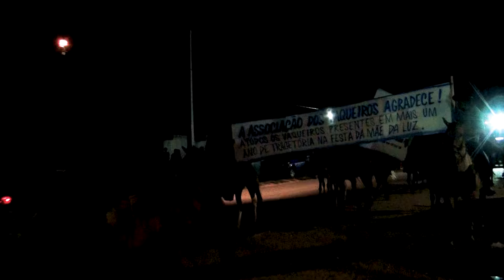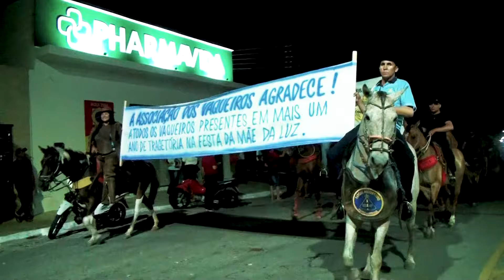[VIDA NA ROÇA] CAVALGADA do Vaqueiro em Pedra Lavrada - Parte 02 🌵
Neste Vídeo: [VIDA NA ROÇA] CAVALGADA do Vaqueiro em Pedra Lavrada - Parte 02 🌵

🔹 Hoje no nosso Canal: Cultura e Personalidades do Sertão Nordestino. Teremos: Uma matéria gravada em Pedra Lavrada-PB. Gravamos a Cavalgada que é: Uma Realização da: Associação dos Vaqueiros, Terço dos Homens e da Coordenação da Cavalgada. Celebração do Padre Fabiano Cruz e Equipe 🌵

📌Assista esse VÍDEO, gravado em PEDRA LAVRADA no interior da Paraíba e entre tantos outros documentários belíssimos e relevantes que se encontra neste Canal.